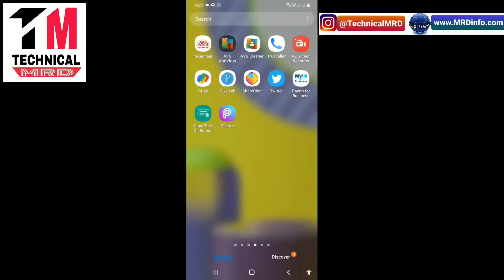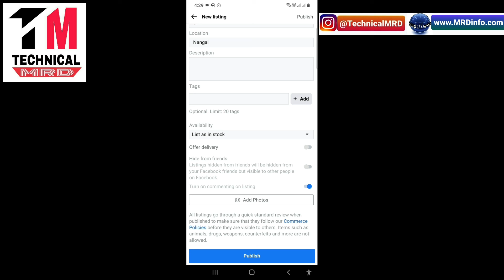facebook par unlimited ad post kaise kare | how to add post on facebook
facebook marketplace par apna add kaise dale | how to add post on facebook | facebook marketplace by technical mrd

►Youtube Channel Ko Famous Kaise Kare|1K Subscriber Or 4K Hours Ka Watchtime Complete Kaise Kare 2021
​​​►Blogger Banane Ke Badh Adsense Ke Liye Apply Kab Kare - Approved Tricks
►Free Domain Name Kaise Kharide Or Apne Blog Par Kaise Add Kare in Hindi

Topics Cover:-
facebook par ad post kaise kare
how to add post on facebook
facebook marketplace
facebook pr ad posting kaise karen
facebook page par add post kaise karen
how to add post on facebook group
how to add post on facebook story
how to add post on facebook page
how to advertise post on facebook
how to post ad on facebook
how to post ad on facebook marketplace
how to post ad on facebook page
how to post ad on facebook group
how to post ad on facebook business page
facebook marketplace not working
facebook marketplace kaise banaye
facebook marketplace not showing up
facebook marketplace kaise use kare